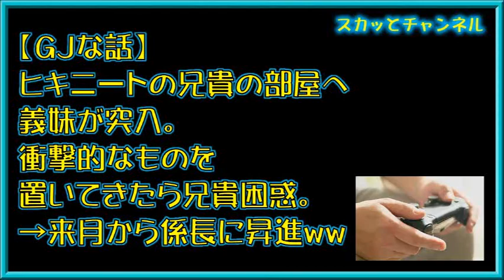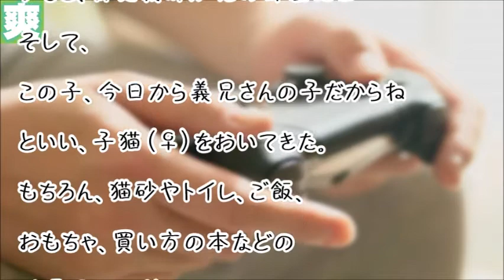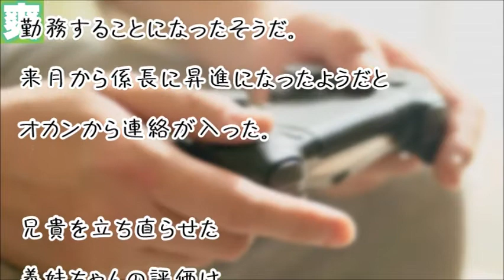【GJな話】兄貴がヒキニート。すると義妹が兄貴の部屋に突入し衝撃的なものを置いてきた。→係長に昇進ww